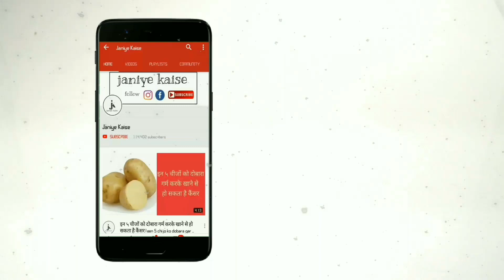रात को सोने से पहले एक इलाइची खाएं मिलेगा इन बीमारियों से छुटकारा | health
एलाइची एक ऐसा मसाला है जो हर भारतीय की रसोई में पाया जाता है, इसका इस्तेमाल खाने का स्वाद बढ़ाने और खुशबू लाने के लिए किया जाता है यह देखने में भले ही छोटी हो पर स्वास्थ्य के लिए आज से बहुत फायदेमंद होती है।

इसको खाने से पथरी गले की समस्या, गेस, बवासीर, पेशाब करने से होने वाली जलन,उल्टी व हृदय रोग से संबंधित समस्याओं से छुटकारा दिलाती है इलायची को आप किसी भी समय खा सकते हैं लेकिन अगर आप इसको रात के समय खाएंगे और ऊपर से एक गिलास पानी का सेवन करेंगे तो आपके शरीर को बहुत सारे फायदे मिलेंगे वह फायदे कौन कौन से हैं उनके बारे में जान लेते है।

जिन लोगों को कील मुंहासे की समस्या रहती हो उनको रात के समय एक इलायची जरूर खाना चाहिए सोने से पहले गुनगुने पानी के साथ एक इलाइची खाने से त्वचा से संबंधित समस्याओं से राहत मिलती है।

कुछ लोगों को हमेशा पेट से संबंधित समस्या रहती है पेट ठीक ने रहने के कारण बाल झड़ने लगते हैं इन दोनों समस्याओं से छुटकारा पाने के लिए रात को सोने से पहले एक इलाइची को चवा चबा चबाकर खाएं ऊपर से एक गिलास गुनगुना पानी पी ले कुछ दिनों तक लगातार खाने से आपको फर्क अपने आप दिखाई देने लगेगा।

कुछ लोगों को ढेर सारा काम करने के बाद अभी रात को नींद नहीं आती है सोने के लिए लोग दवाइयों का सहारा लेते हैं जिनका शरीर पर गलत प्रभाव पड़ता है प्राकृतिक तरीके से नींद लेने के लिए रोजाना रात को सोने से पहले एक इलाइची को चबा चबाकर खाएं और ऊपर से गुनगुना पानी पी ले इससे नींद आएगी और खराटे की समस्या भी दूर हो जाएगी